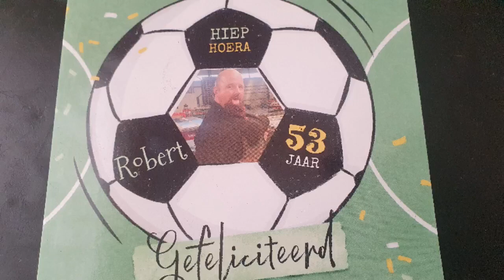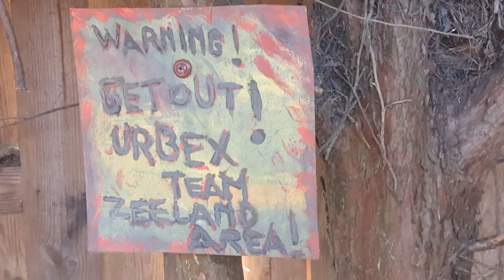Party May 2023🍻🍰